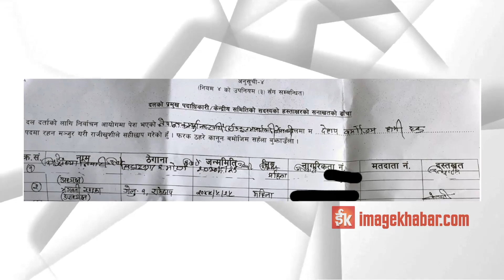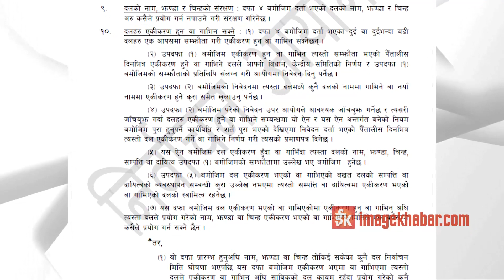एमाले ब्युँताउन खोज्नेहरु को हुन् ?